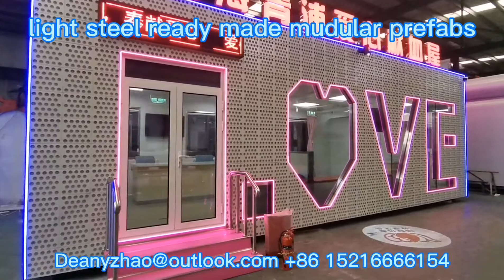Light steel mudular prefab unit ready made tiny house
We are professional manufacturer and supplier of  Prefabricated buildings,prefab house/home, container house/home,steel structure workshop/warehouse , light steel villa, caravans, house on wheel,trailers and other building materials etc for more than 20 years.

Any suggestions or doubts please let me know.We would try our best reply you soonest with our knowledge,sources and solutions.
Thanks and with best regards

Deany Zhao(Mr.)

 The reversed steps of installation of tiny house
 Equipped with
 2 units central AC
 4 CCTV HD camera
 UPS battery system
 Lockers cabinet
 2*42' LED 1080P TV
 Floor heating
 Exterior LED light
 Exterior LED advertising screen
 Storage sofa
 Marble bench/table
 High quality wardrobe
 All item ready made in factory and ready use for you
 Really turn key project most easy for our valued clients